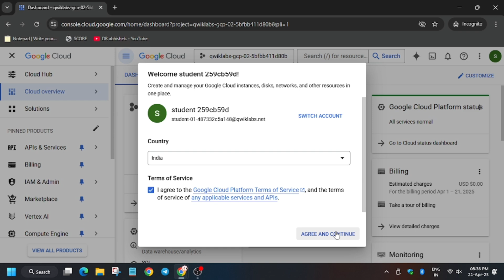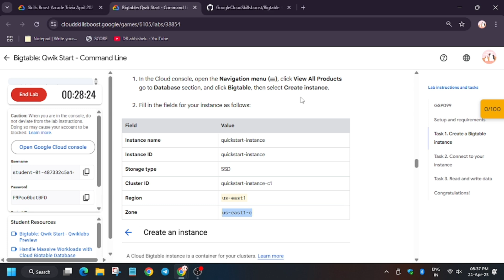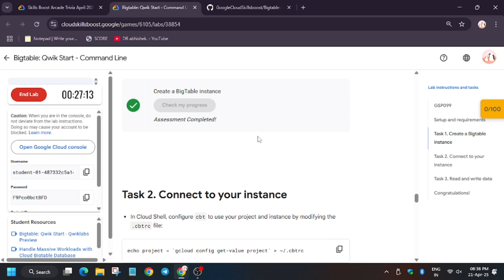Bigtable: Qwik Start - Command Line [2025] || GSP099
🔗 Join the Journey:
📚 Learning Resources

🧠  Lab URL -
📛 Skill badge

🔍 Common Queries
qwiklabs
arcade facilitator